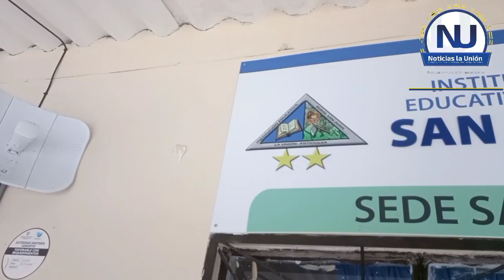Marisela Pérez... la profe que se ganó el corazón de 22 niños de una vereda de la Unión Antioquia